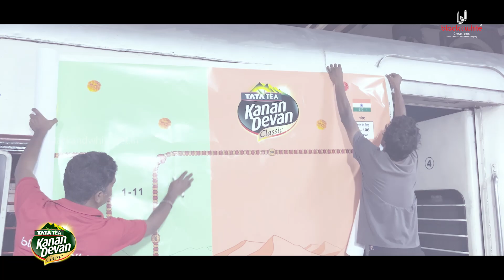Vibrant Tata Tea Kanan Devan Train Branding | Crafted by Black and White Creations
Ready to elevate your advertising game? 🚀 Discover our eye-catching Interior and Exterior Train Branding that makes an impact!

📞 Toll-Free: 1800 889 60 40

Our Services Include:
🖥️ Online | 📰 Print | 📺 TV | 📻 Radio | 🚆 Railway

📣 Let’s take your brand to new heights together!